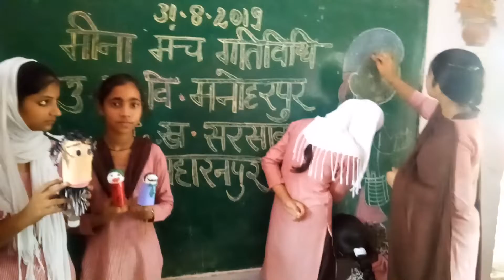sarkari school ke bachcho ka puppet।। Bachcho ka finger puppet।।कबाड़ से जुगाड़ कठपुतली||Stick puppet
कागज़ से बनी कठपुतली।।finger puppet|।छड़ पुतली।।Bottle wala Raju||Stick puppet                                 About this video.

Main aaj ke apne video main aap

शिक्षा के क्षेत्र में नवाचार

Social links.